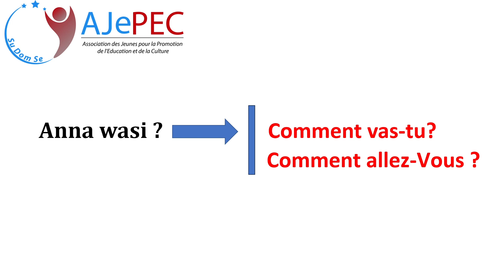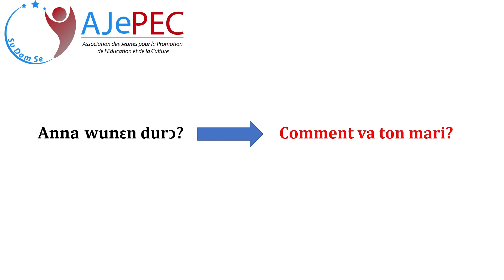AJePEC SU DOM SE -𝐋𝐄𝐂𝐎𝐍 𝟏6:𝗟𝗲𝘀 𝗘𝘅𝗽𝗿𝗲𝘀𝘀𝗶𝗼𝗻𝘀 𝗖𝗼𝘂𝗿𝗮𝗻𝘁𝗲𝘀( 𝗹𝗲𝘀 𝗦𝗮𝗹𝘂𝘁𝗮𝘁𝗶𝗼𝗻𝘀)- COURS EN BAATONUM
Découvrez nos cours d'alphabétisation en langue Baatnum, parlée majoritairement au Nord du Bénin et du Nigeria. Dans cette vidéo, AJePEC Su Dom Se vous présente une approche pédagogique pour aider les apprenants à acquérir les compétences de base en lecture et en écriture dans cette langue.